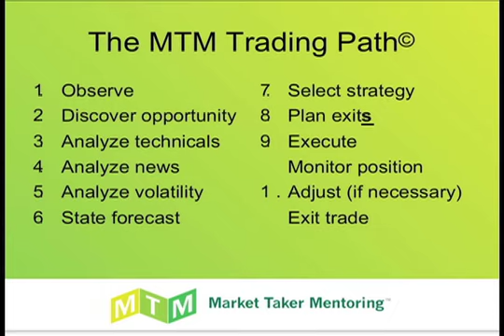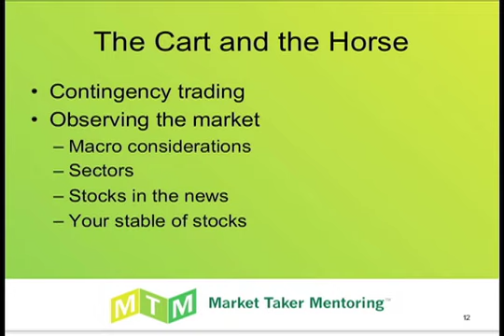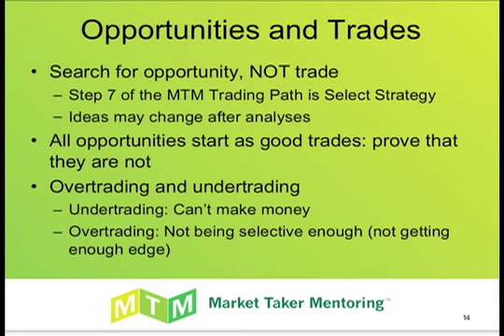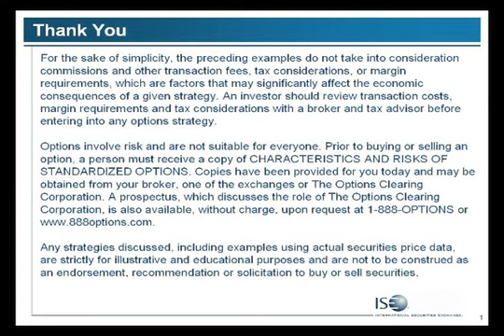Pt2, Dan Passarelli: Creating Your Own Trading Plan with FX Options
Veteran options trader Dan Passarelli shares his methodology for FX Options trading. Using technical, fundamental and volatility analysis.